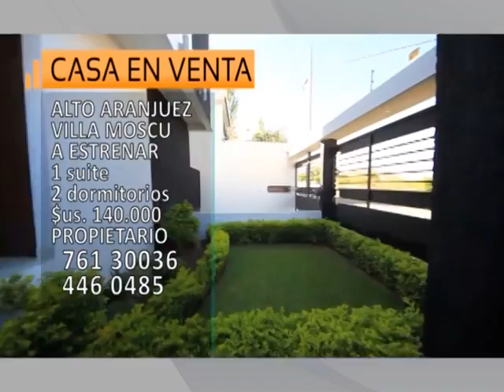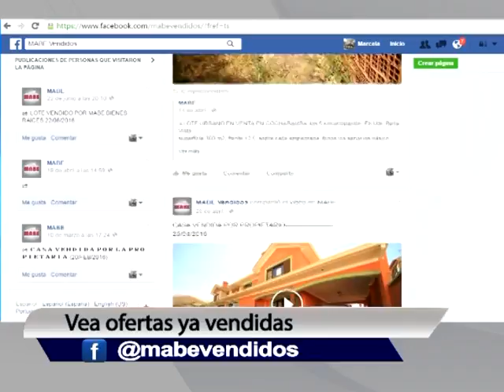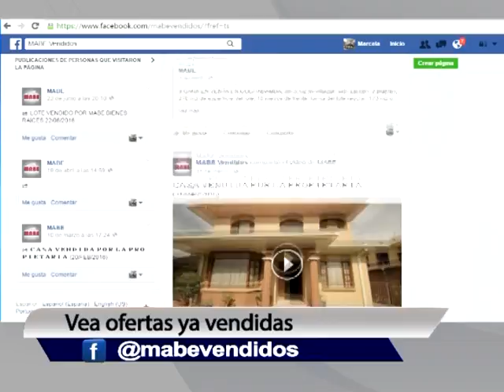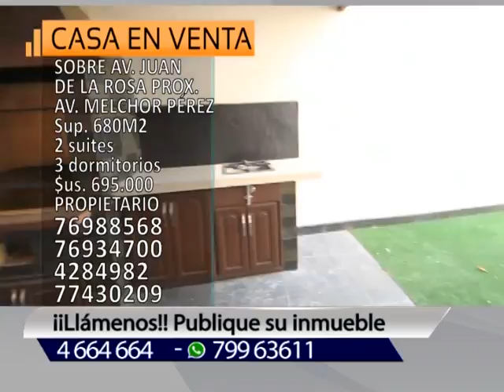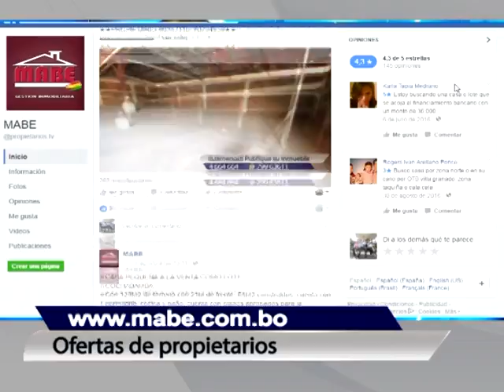PROGRAMA TV Martes 13 Septiembre 2016